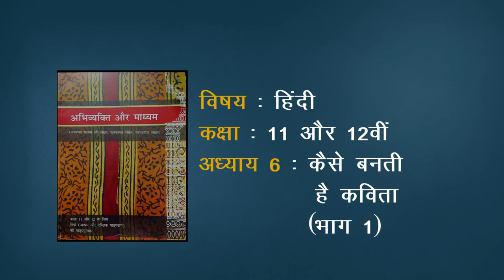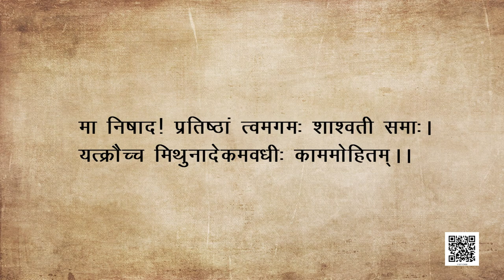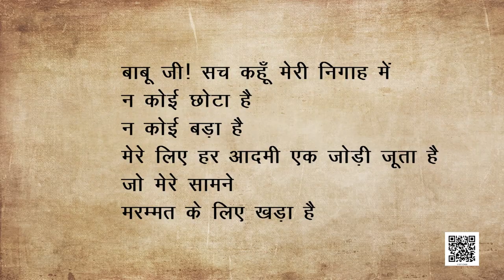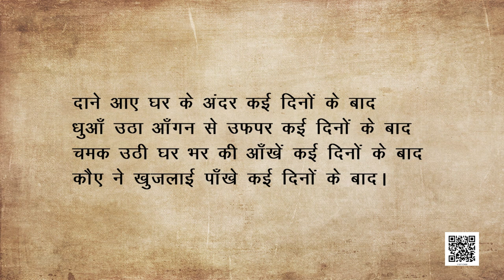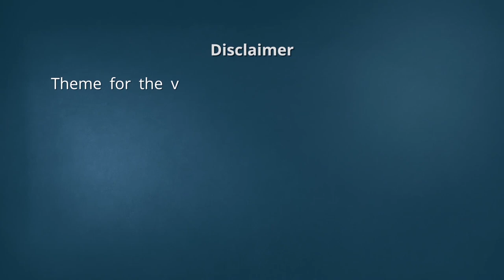कक्षा 11. हिंदी- अभिव्यक्ति और माध्यम : पाठ 6. कैसे बनती है कविता (भाग 1)